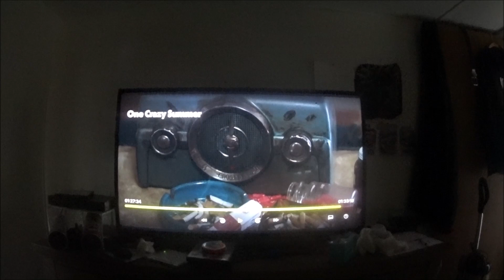END OF ONE CRAZY SUMMER + TIM FOG PIT + SOMAFM DOOMED ID